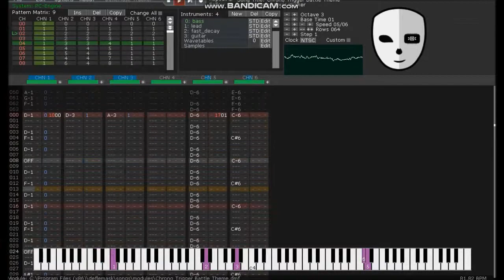[Deflemask] Chrono Trigger Battle Theme PC Engine Remix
I managed to do this entire remix in one sitting (about an hour and a half). I didn't realise how simplistic this theme was until I made this remix.